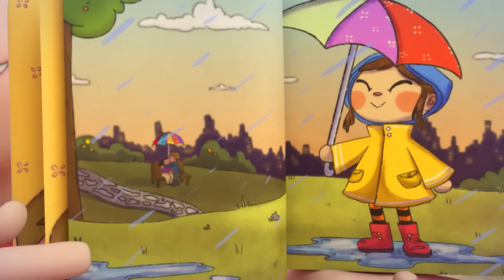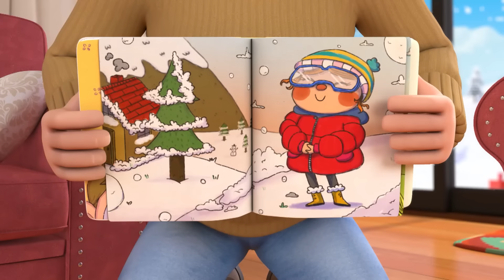5 Bayi Kecil Main Air💧💦 | Little Angel | Kartun Anak Anak | Moonbug Kids Indonesia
Lihatlah ada lima bayi kecil bermain dan bersenang-senang di taman air! Dan Baby John salah satunya! Airnya sedikit dingin dan satu demi satu lima bayi kecil keluar dari kolam untuk beristirahat dan berjemur. Jangan kekurangan air, kata ibu guru yang baik. Ibu guru membawakan minuman untuk teman-teman bayi. Lihatlah kejutan apa lagi yang ibu guru punya!

Lirik:

Selamat datang di taman air!
Kita harus pakai tabir surya dan pelampung tangan
Jadi kita bisa bermain dan bersenang-senang di air

Lima bayi main air di kolam
Mereka tertawa karena airnya dingin
Satu bayi lapar dan lompat keluar
Sekarang empat bayi main air di kolam
Ini Charlie !
Kita juga harus makan dan beristirahat di taman air
Empat  bayi main air di kolam
Sekarang tiga bayi main air di kolam

Minum semua jus yang kamu suka shopie, kita tidak boleh kekurangan air
Tiga bayi kecil main air di kolam
Sekarang dua bayi main air di kolam
Bagus! berjemur akan mengurangi rasa dinginmu Mia
Jangan lupa tabir suryanya

Dua bayi kecil main air di kolam
Satu bayi ngantuk dan lompat keluar
Sekarang satu bayi main air di kolam

Satu bayi main air di kolam
Dia menangis karena temannya pergi
Ada es krim dan dia melompat keluar
Tak ada lagi bayi main air di kolam
Hei anak-anak, Bu guru bawakan es krim!!!

00:00 Lima Bayi Kecil Main Air
03:05 Ayo Belajar Naik Sepeda Bersama
06:36 Yuk Ikut Baby John Berkemah!
10:35 Aku Suka Taman Bermain
12:54 Jinggle Bell Sepanjang Hari
14:53 Bertualang dengan Keluarga
18:52 Belajar Naik Sepeda Yuk!
22:08 Berkeliling Mall Dengan Aman
25:24 Apakah Kita Sudah Sampai di Toko Mainan?
28:36 Byar Byur di Kolam Berenang
31:46 Kulit Baby John Gatal
35:06 Oh Dimana Suzie Ku?
39:02 Bermain Pasir di Pantai
42:10 Lagu Belajar Buang Air
45:40 Bermain di Taman Air
48:41 Hujan dan Badai Pergilah!
52:28 Aku Bisa Berenang Sendiri
56:08 Pakai Baju Sesuai Cuaca